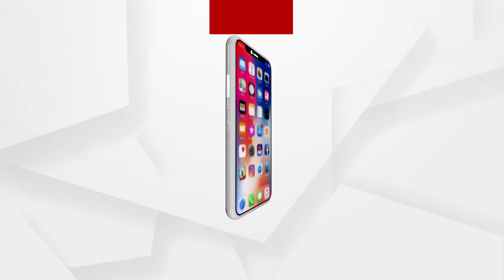16 ହଜାର ଟଙ୍କା ଖର୍ଚ୍ଚ ହେବାରେ କୌଣସି ସତ୍ୟାସତ୍ୟ ନାହିଁ...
ଗୋଟିଏ ଦିନରେ ଗୋଟିଏ କରୋନା ରୋଗୀ ପାଇଁ ଅତି କମରେ 250 ଟଙ୍କା ଖର୍ଚ୍ଚ ହୁଏ 16 ହଜାର ଟଙ୍କା ଖର୍ଚ୍ଚ ହେବାରେ କୌଣସି ସତ୍ୟାସତ୍ୟ ନାହିଁ...